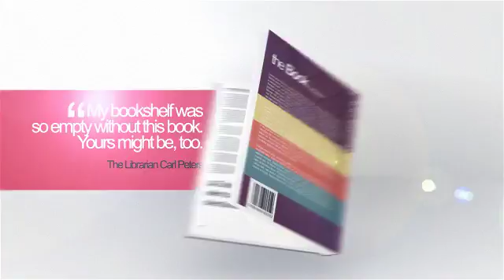eBook Promo Project / Marketing Video | The Best After Effects Templates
This project is now updated to fix vertical lines that appeared during the animation and enhance the project visually. Added glossy cover support that can be adjusted or disabled.
 3D book model animation to promote your new eBook. Add your cover design, inner pages, edit the quotes and titles to make a perfect marketing video for your digital or printed book. Project comes in three sizes – Thin, thick and normal. Choose the one that fits your book.
 Use this to promote your book, boost your book’s sales or to demonstrate your book in realistic, visual 3D animation.
 Everything created within the After Effects. Compatible with AE CS4 and newer. You can have complete control over everything without additional plugins or third party software.
 Paper texture included to make your book look more realistic.
 Audio used in the preview video can be purchased seperately from AudioJungle
 This purchase can save you up to 3 working days that you would otherwise spend making this from scratch. It allows you not only to save a lot of time and money, but also to make professionally looking projects that might be above your current knowledge level.
New version of this project available Here
See my other items